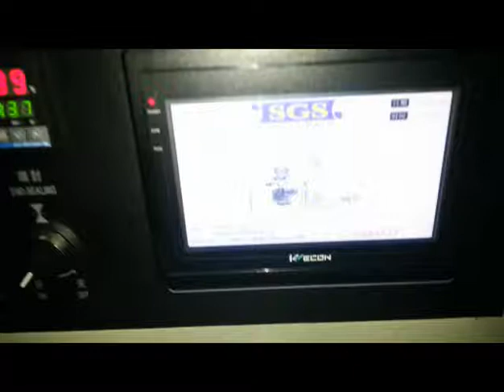metal fork/spoons/knife packing machine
there is a good spoons packing machine
knife packing machine
and forks packing machine
if you do want to know more about our machine
skype:coretamp07